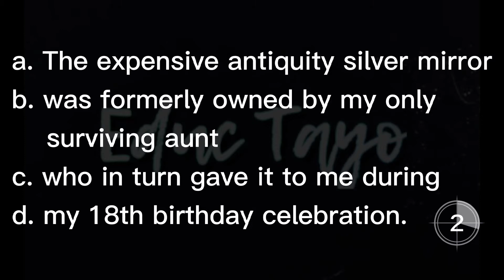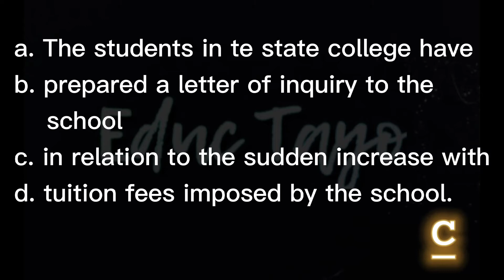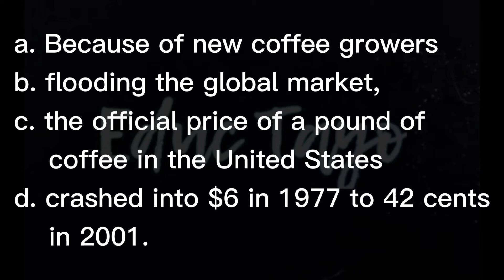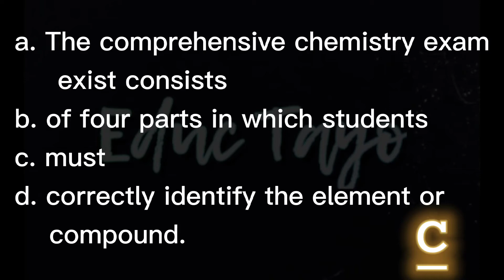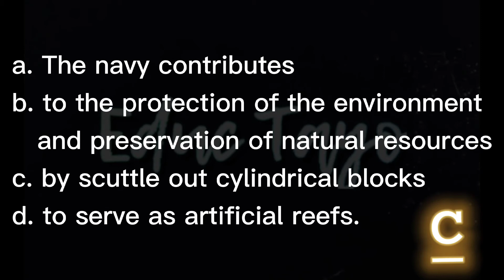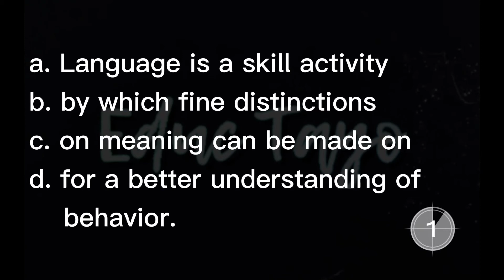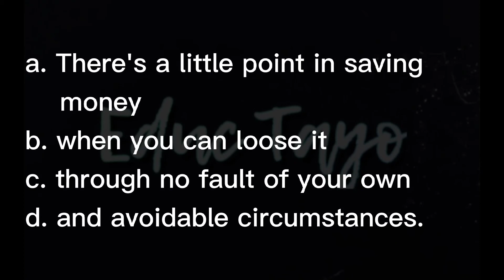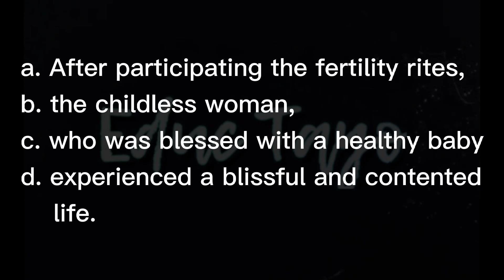WRITTEN EXPRESSION - COMPUTER BASED 2021 (Part 3) | ENGLISH PROFICIENCY TEST || EDUC TAYO